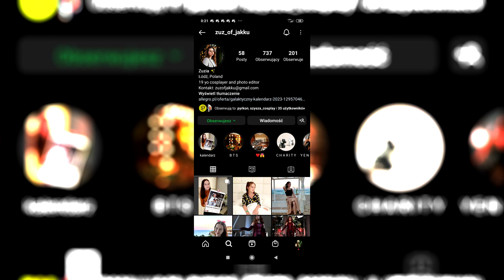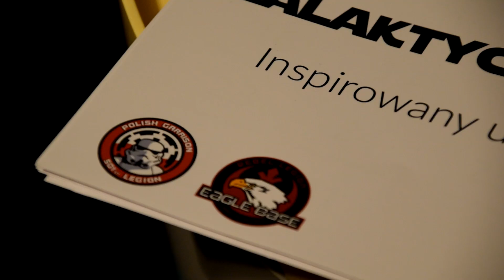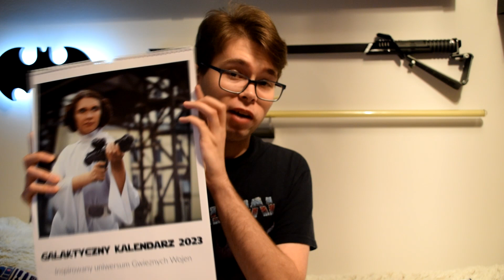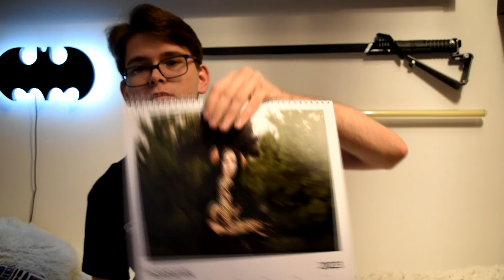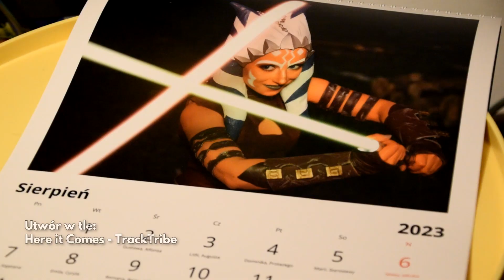Dlaczego warto kupić Galaktyczny Kalendarz 2023?